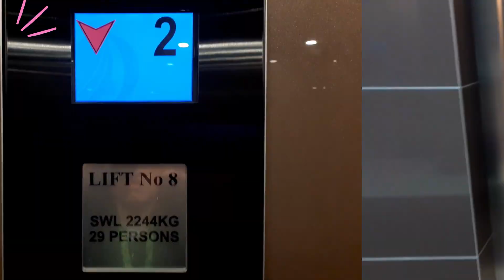Starting In January 2024 | Welcome to Westburn World Lift Tours! 🏢 (Unused)